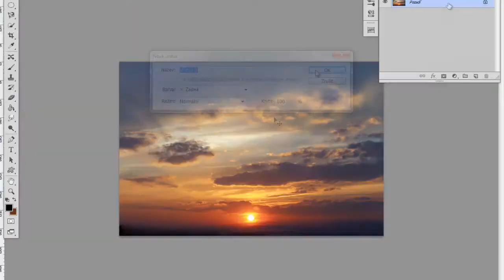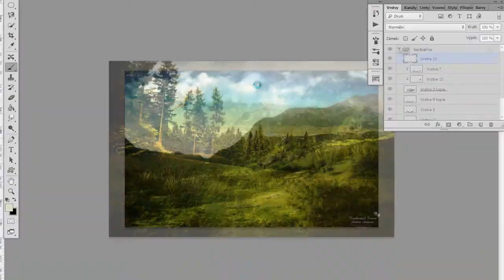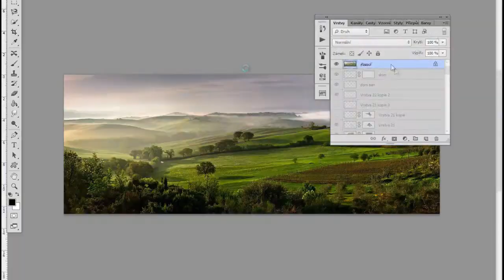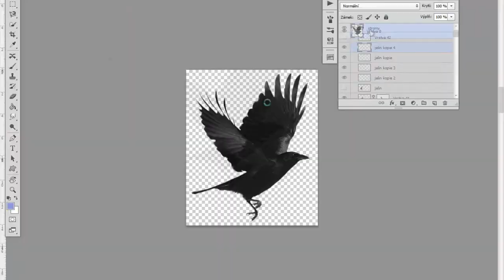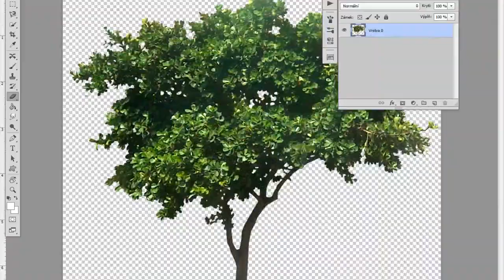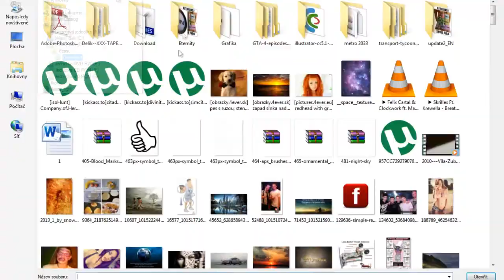Speed art - Hope (Zrýchlená tvorba)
PSDTutoriály

Potrebujete niečo?